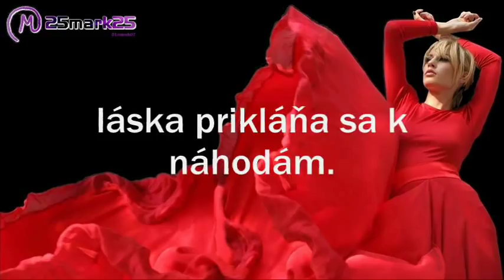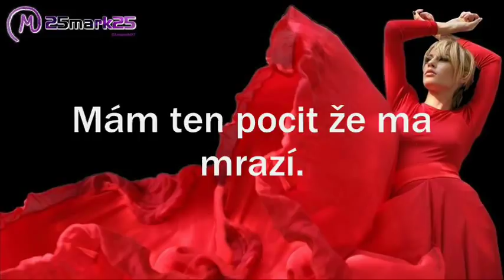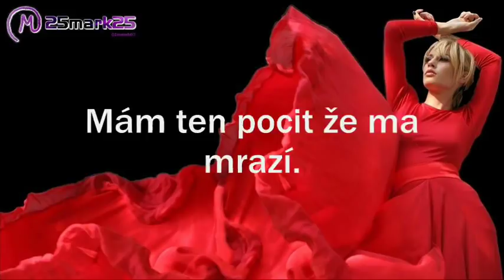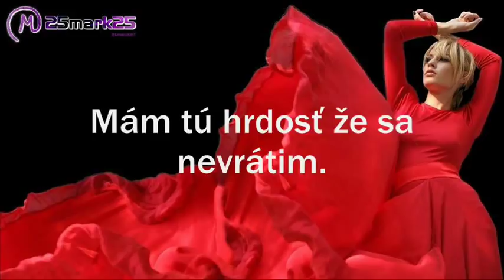Mária Čírová - My (acoustic) + text